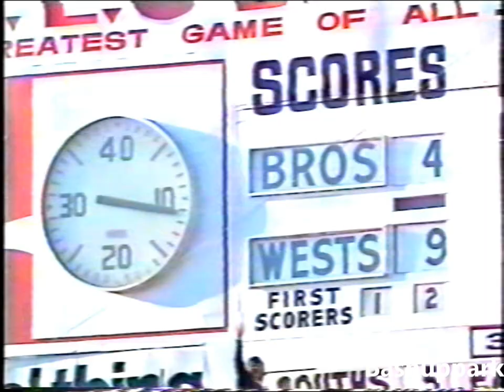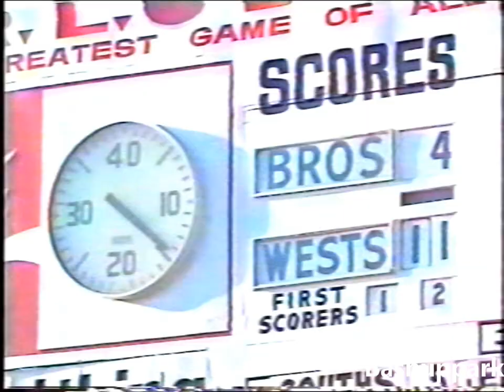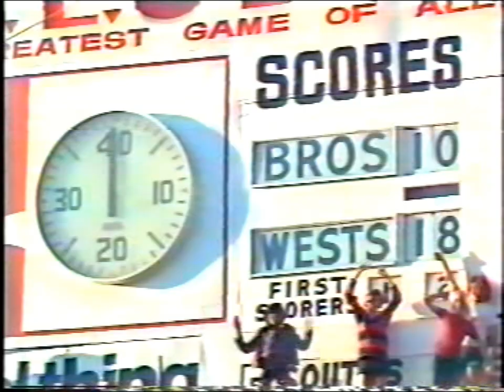1976 BRL Prelim Final - Wests v Brothers @ Lang Park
The winner of this BRL Prelim Final between Brothers and Wests on the 12/9/76 would face Easts in the grand final the following week. The Tigers enjoyed a week off before the decider, courtesy of a solid 13-3 win over Brothers on Sept 5.  Commentators are Devils supporter Arthur Denovan and Devils international Johnny Brown.